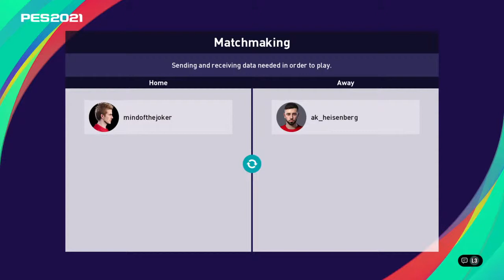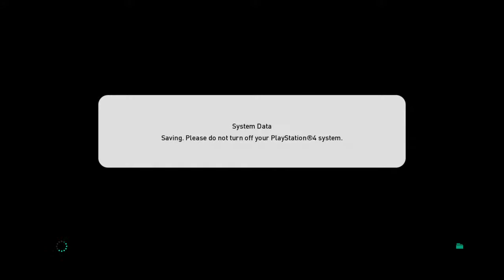PES Society League - mindofthejoker vs ak_heisenberg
I love football more than winning. Sometimes a screaming bicycle kick that hits the post is more satisfying to me than a far post tap in goal. Glory lies with those who play the way we did as kids. No fear, pure joy of expression.

Welcome to the mindofthejoker.

Artist, rapper, MSSA South African champ of Pro Evolution Soccer 2020.

This is where I upload my video creations.